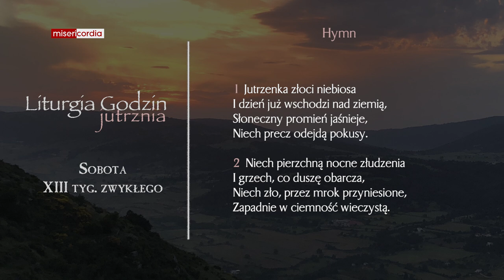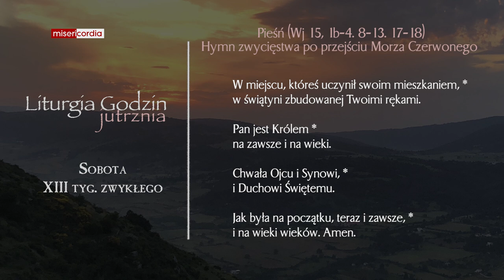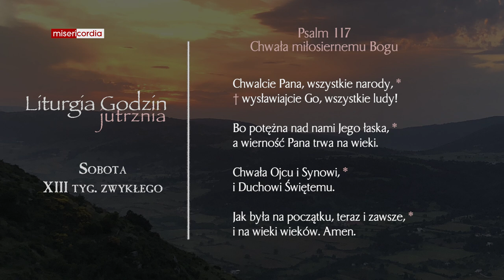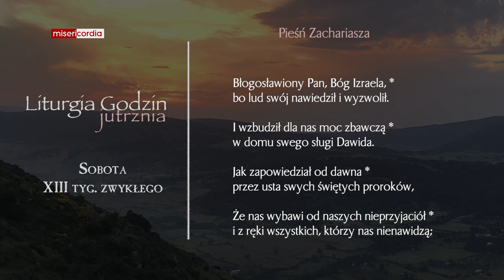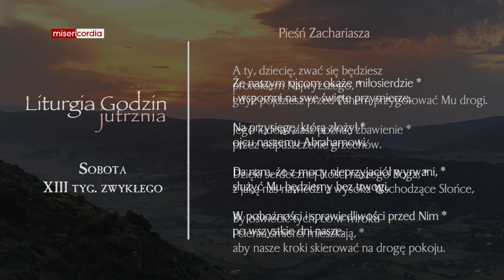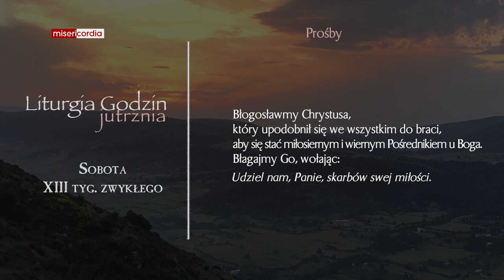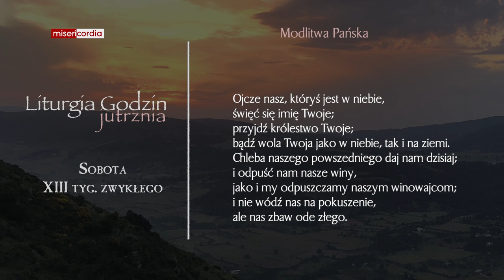Liturgia Godzin | Jutrznia | Sobota, XIII tyg. zwykłego